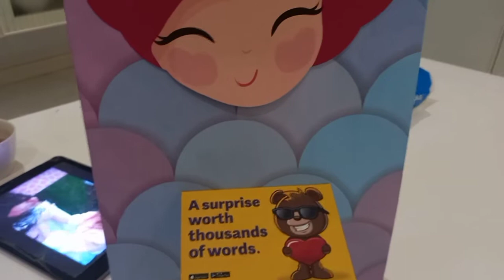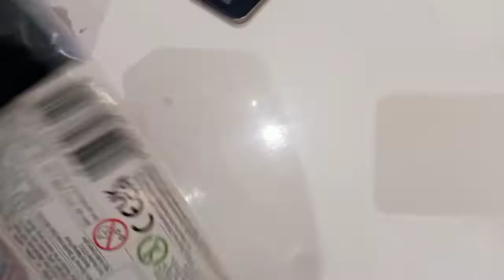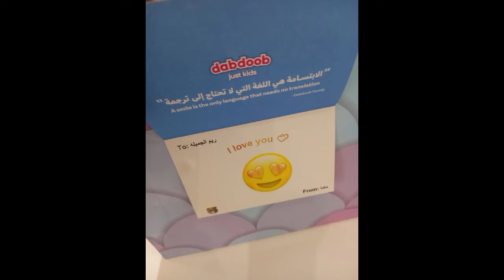Kasiyahan ng mga bata|Simpleng pabalot ng ina nya